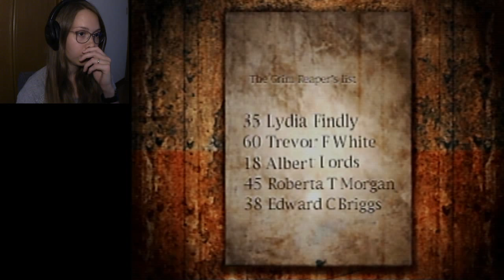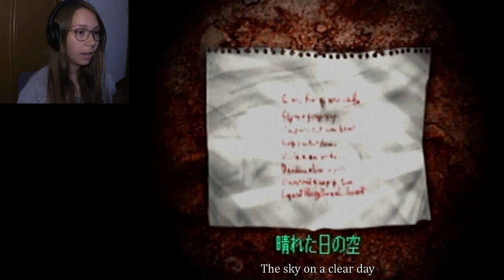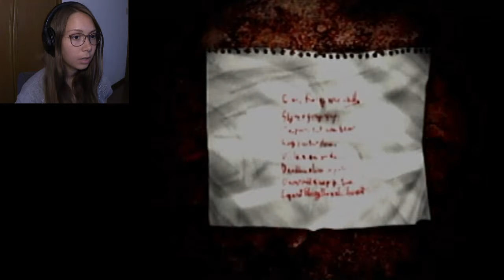Let's Play Silent Hill 1 | Part 10